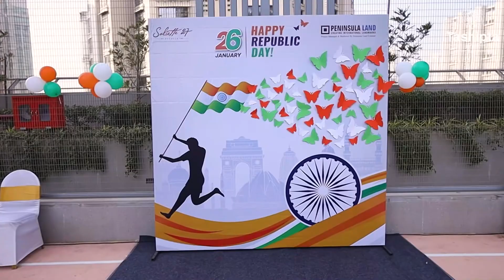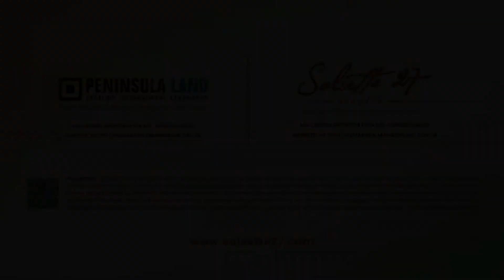Salsette 27, Republic Day celebration 2024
Immerse yourself in the 75th Republic Day celebrations with Salsette 27 residents and Team Tashipta. Join us for a series of special events, embracing the spirit of every festival for an unmatched and memorable experience.